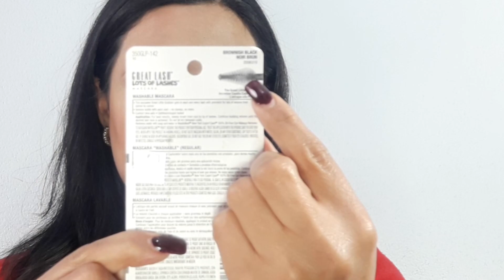Regalos que me dieron mis Suegros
Hola chic@s, hoy les dejo este vídeo donde el cual les muestro los regalos que mis suegros me dieron, que por cierto me encantaron, no olvides regalarme un LIKE.

LINK del vídeo de maquillaje.